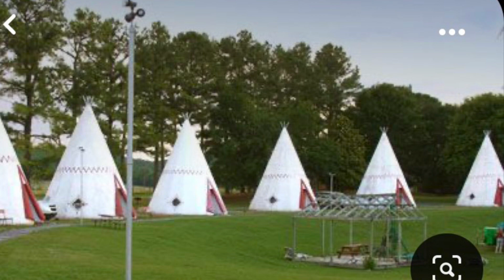How the bear clan became the keepers of medicine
Eastern Siouan folklore